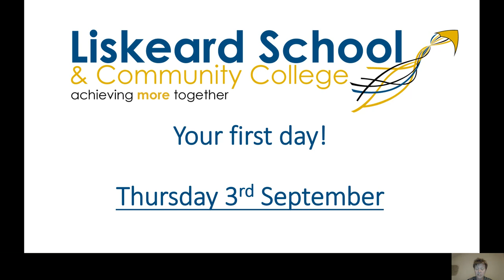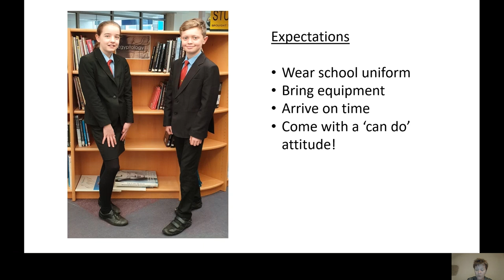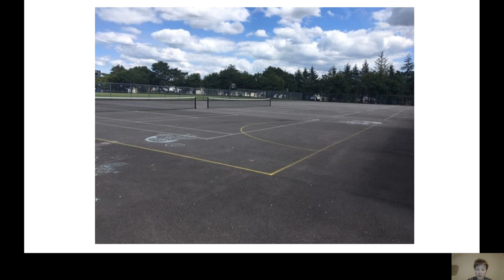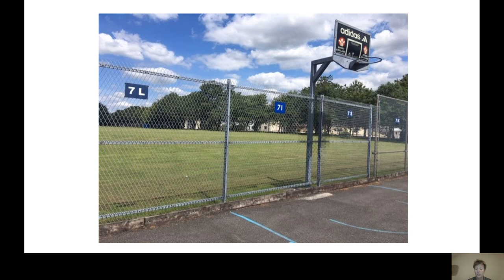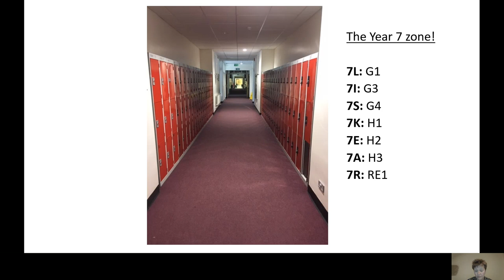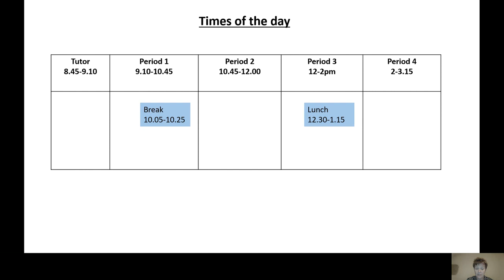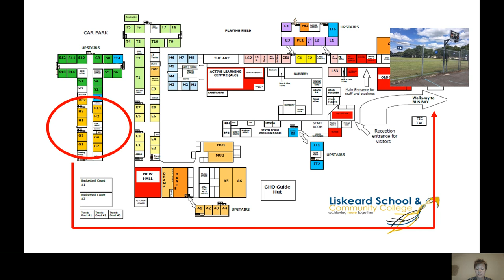Your First Day at Secondary School!